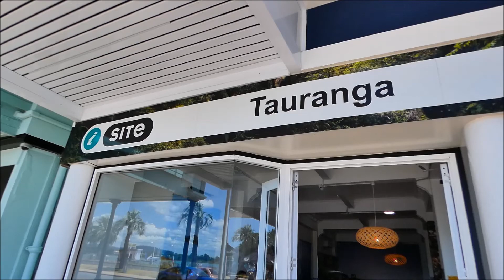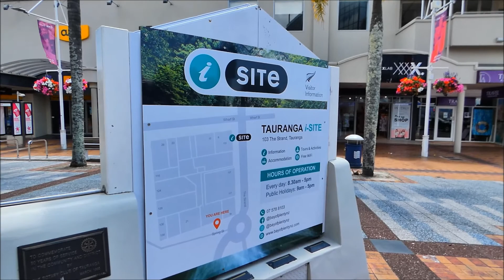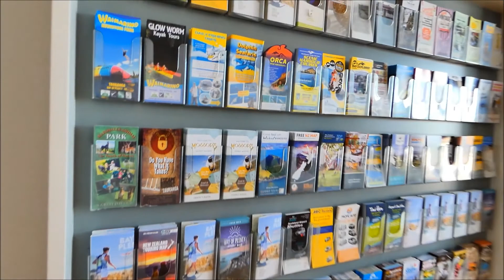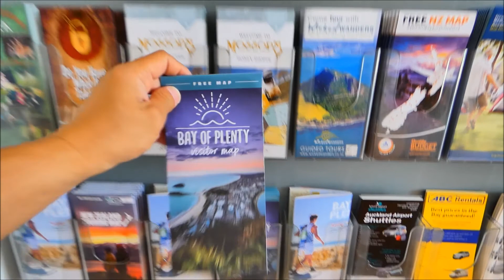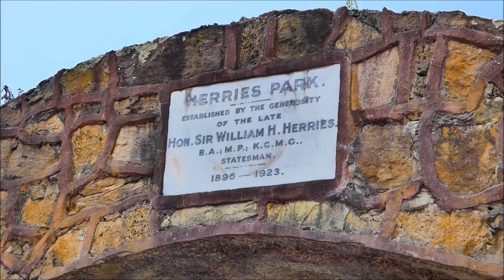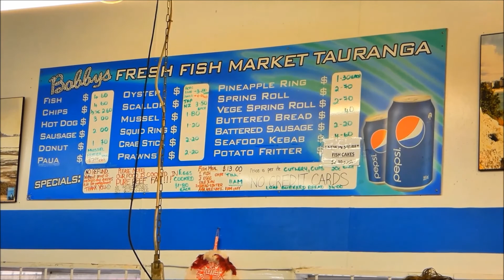Tauranga town centre | Fresh fish market| Air show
Tauranga City Centre, New Zealand

This video was made in January 2020.

"Tauranga is the largest city in the Bay of Plenty and one of the fastest growing population centres in the country.

Downtown Tauranga has several historically significant areas to view during a scenic walk around the area. The Strand waterfront area is modern and always buzzing, and is home to a number of cafés, restaurants, pubs and nightclubs, as well as a range of accommodation options. Across the road on the water’s edge, tidal stairs bring the harbour literally to your feet and children are easily entertained at the local playground. Imaginations run wild as they clamber over the Hairy Maclary bronze sculptures – a story-book scene featuring the beloved characters from Tauranga author Dame Lynley Dodd’s famous children’s books.

Fresh Fish Market is an iconic shop with best fish and chips in Tauranga and it is located in the waterfront with great harbour views.

This video was filmed by the camera Panasonic Lumix FZ80